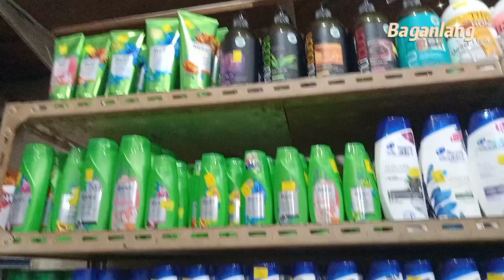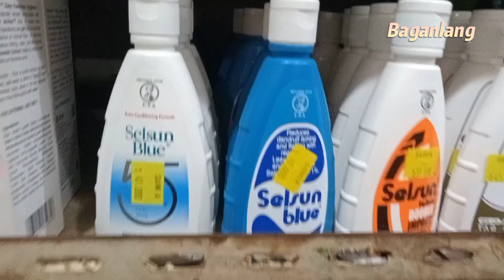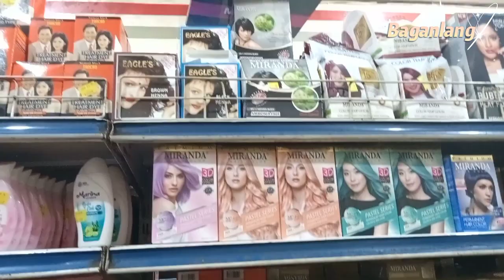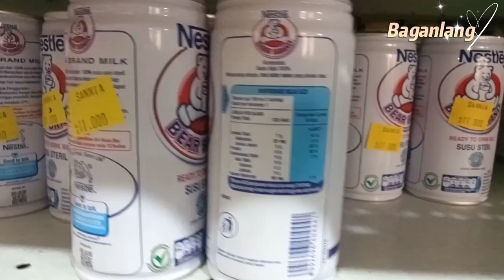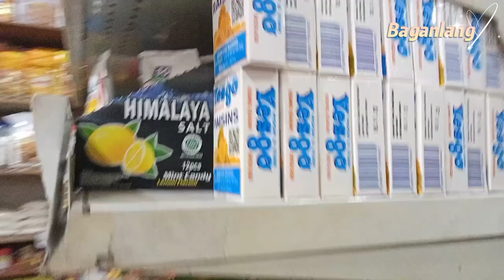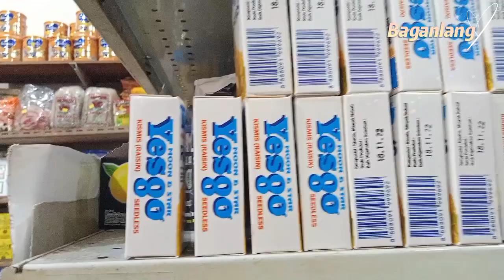Mini market Sannia, Bagansiapiapi - Khasiat kismis untuk nyeri haid, shampo Selsun untuk panu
Mini market Sannia, Jl. Perniagaan Bagansiapiapi i